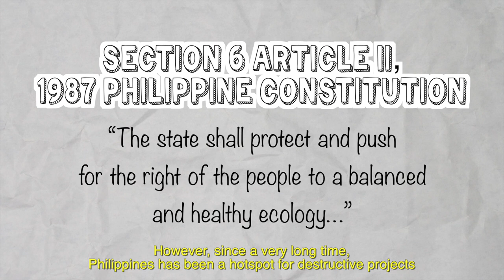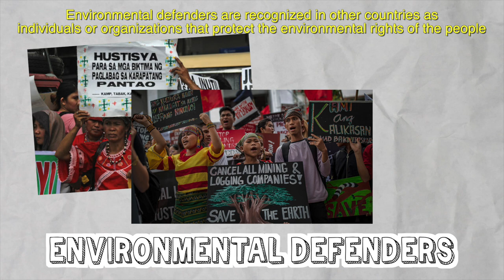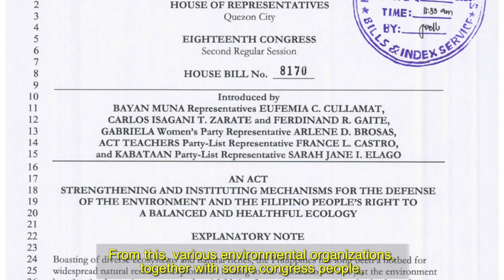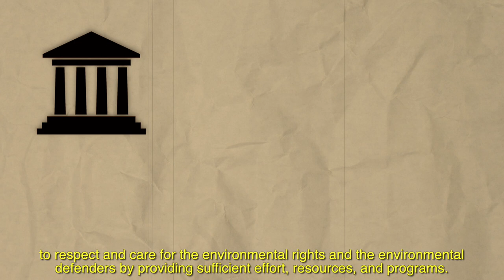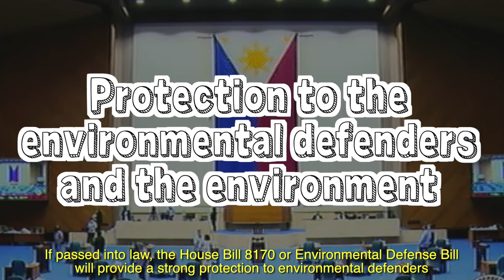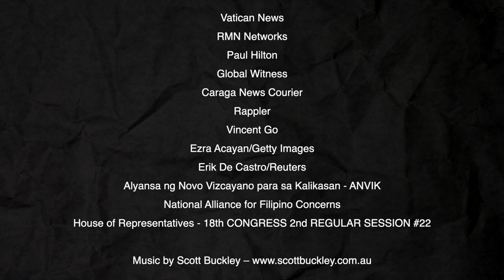Environmental Defense Bill (HB 8170)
The Philippines has the highest number of killings of environmental defenders in Asia for the 8th year, with 29 killings, according to the Global Witness 2021 report.

Environmental defenders are individuals or groups that strive to protect and promote human rights relating to the environment. In the Philippines, they have helped to protect 6.2 million hectares of landscapes and seascapes. In the time of the climate emergency, they play a vital role in protecting ecosystems in the country.

Help defend environmental defenders from human rights violations by supporting the Environmental Defense Bill (House Bill 8170).